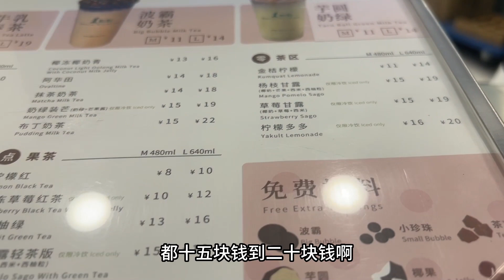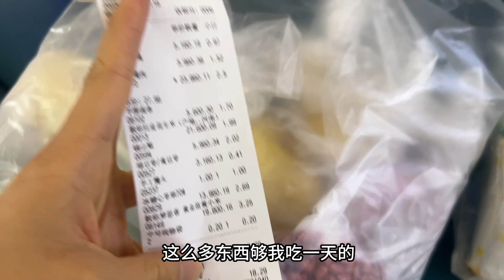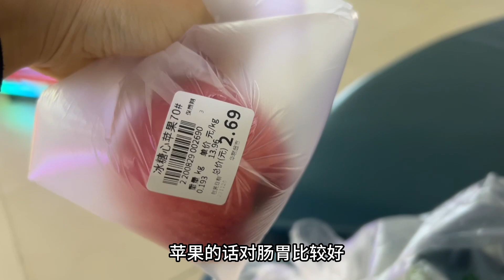环球旅行（438）1杯奶茶的钱到底能买多少东西？都说现在钱不值钱了，想不到吧！